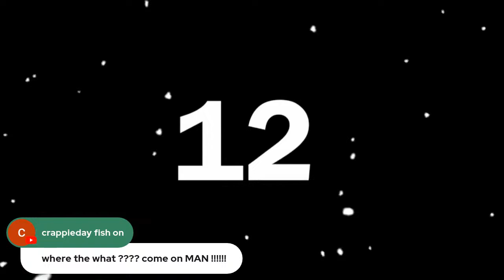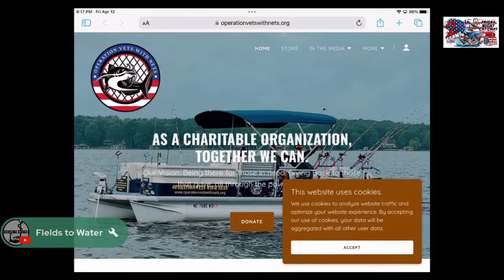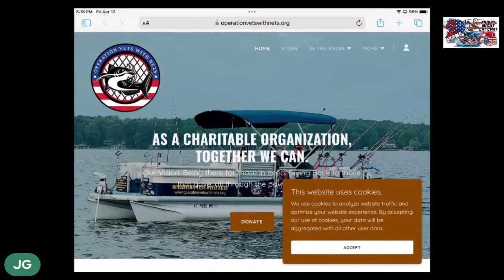🟥 Friday Night Cat Chat with 2Stans n JG 4/12/2024 eps14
4/12/24 Lets talk catfish. We r gonna talk about catfish  we r gonna check on STANday, n talk about the LFTL Tournament - We’re gonna have some fun n talk about whatever else is on ur mind!

Any donations are greatly appreciated to help our channel keep growing✌️
$2StansFishing

✌️FOA ✌️Get your FOA YY Rods, LR planer boards, Mumbo Jumbo 7" n 4”Nina Ninja spooks, Get’em Hooks, FOA Powerline, terminal tackle, etc:
use code 2stans10

✌️Monster Rod Holders ✌️The Best net for landing monster fish. Superior strength for the rod holders to handle all the drag screaming takedowns.

✌️Neverlost Anchors ✌️We r not on the water without our Never Lost Anchor, here is the link to save money on the pro-series anchors:
Use code 2Stansfishing

✌️Kalkal ✌️If ur looking for boots, amazing quality, n a great price check out KalKal , make every step trustworthy

✌️Tidal Weights ✌️For info on sinkers n dragging/drifting weights also hand painted spooks from Tidal Weights (tell them you saw them on 2Stans )  contact Brad Caudill on Facebook here :

✌️Uncle Lou ✌️For Uncle Lou's Rods (including the blue n purple Rods, n bumping rods) and planer boards check out Uncle Lou's tackle Face book